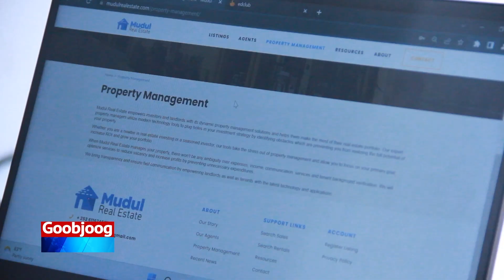Reer Sheekh Cali Maye Oo Tacsi Ugu Tagey Madaxweynihii Hore Ee soomaaliya Sheekh Shariif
Reer Sheekh Cali Maye Oo Tacsi Ugu Tagey Madaxweynihii Hore Ee soomaaliya Sheekh Shariif Sheekh Axmed.